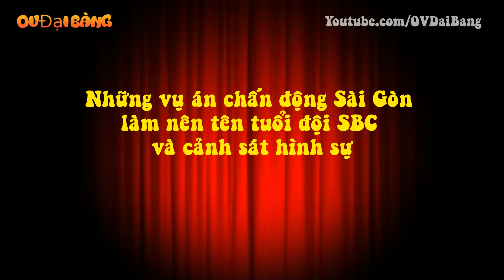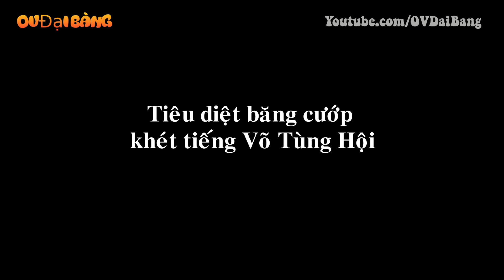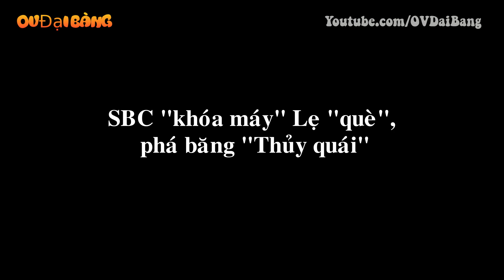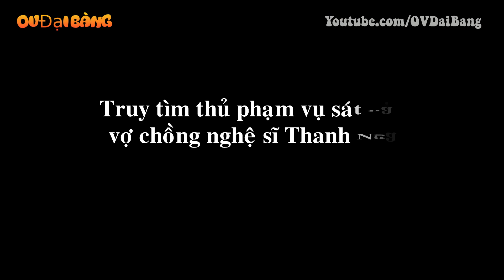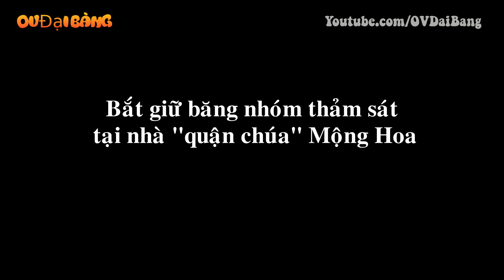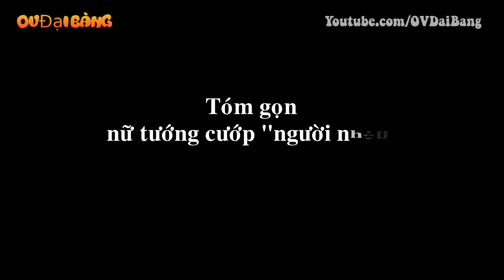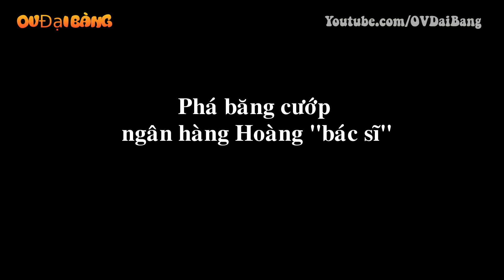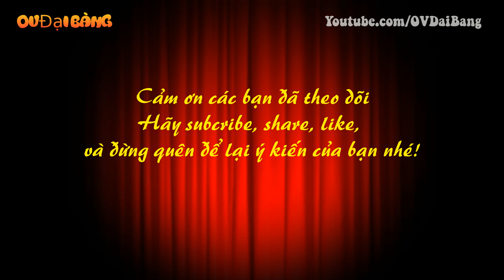Những vụ á.n chấn động Sài Gòn làm nên tên tuổi đội SBC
[OV Đại Bàng] - Mới ngày đầu giải phóng, tội phạm tại Sài Gòn nổi lên như nấm sau mưa, với cách thức hành động cực kỳ lộ liễu cũng như là manh động, gây nên những vụ án cực kỳ chấn động vào thời điểm đó. Tuy nhiên có một khắc tinh mà tất cả giới tội phạm ngày đó đều phải tái mặt khi nghe tên, đó chính là đội SBC.